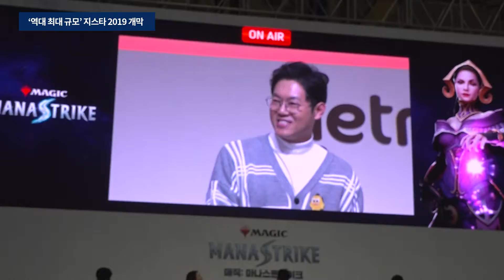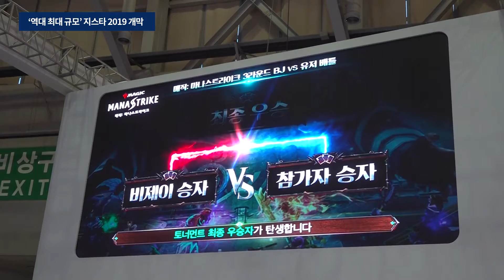‘역대 최대 규모’ 게임쇼… 지스타 2019 개막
국내 최대 게임전시회 '지스타 2019'가 부산시 해운대구 벡스코에서 14일 개막했다.
올해는 36개국 691개사가 참여하는 가운데 전년(2966부스) 대비 8.2% 성장한 3208부스로 개최되어 역대 최대 규모를 달성했다.
국내 기업으로는 넷마블, 아프리카TV, 크래프톤, 펄어비스, LG전자, 인벤, 엔젤게임즈, LG유플러스 등이 참가하며, 해외 기업으로는 슈퍼셀, 구글, CCP ehf., 그라비티, IGG SINGAPORE PTE. LTD., AORUS, miHoYo Limited, X.D Global Limited 등이 전시 부스를 마련했다. 이외에 창업진흥원도 44개 유망 스타트업 기업들과 공동관을 꾸렸다.
야외이벤트광장과 도로에서는 코스튬플레이어들이 게임 속 캐릭터로 분장해 행사장 곳곳에서 관람객들과 사진을 찍는 이벤트가 진행되며, 총 상금 500만원이 걸린 코스프레어워즈도 지스타를 뜨겁게 달굴 예정이다.
올해로 15회째를 맞은 지스타 2019는 이날부터 17일까지 나흘간 개최된다.